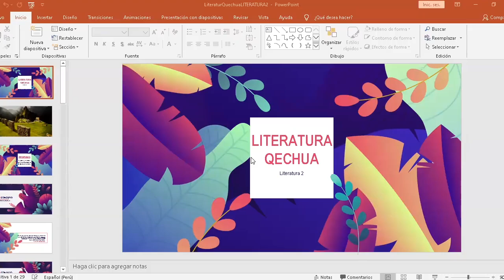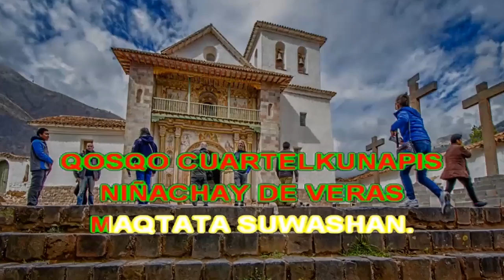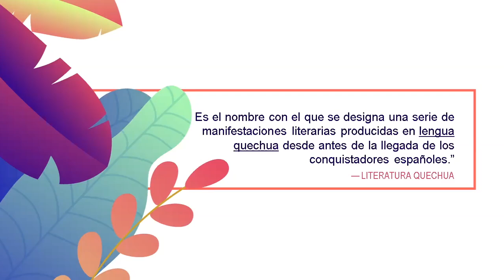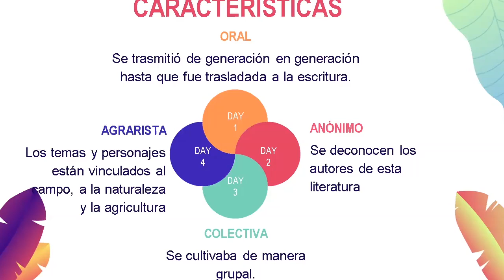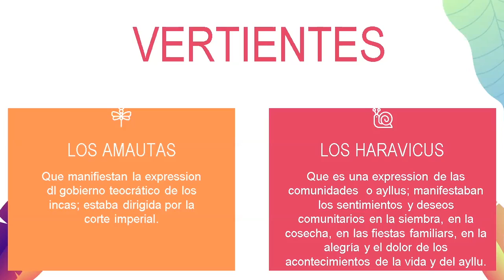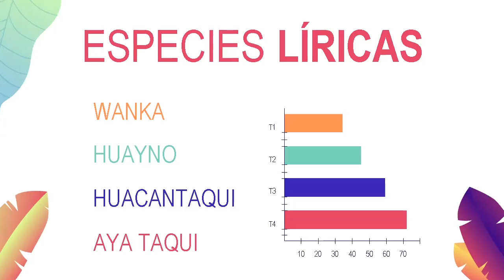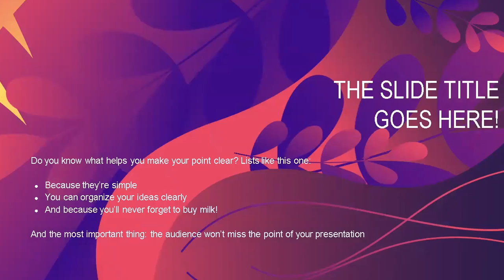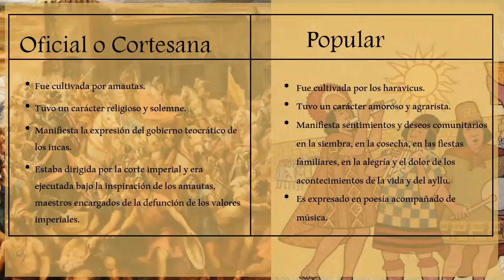Tema: Literatura Quechua Curso: Literatura Grado: 2 de SEC Fecha: 30/06 Prof: Maria Caycho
Tema: Literatura Quechua
Curso: Literatura 2
Grado: 2 de secundaria
Fecha: 30/06
Prof: Maria Elena Caycho Galarza